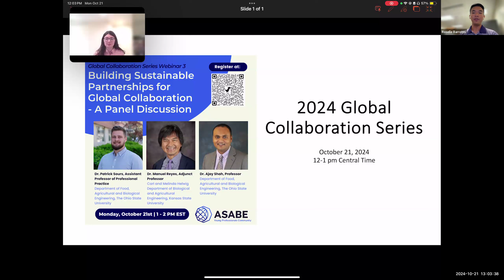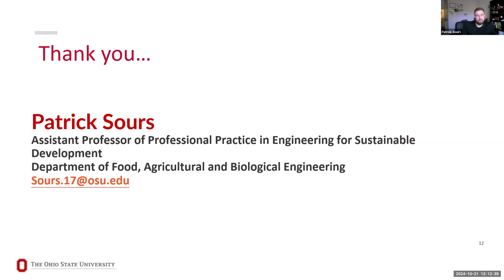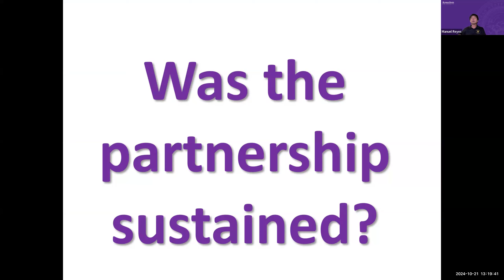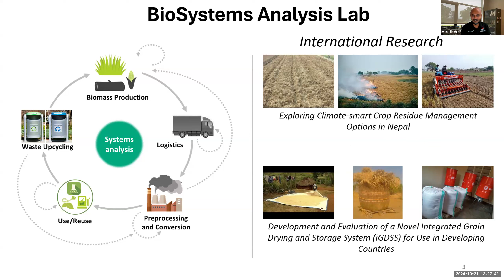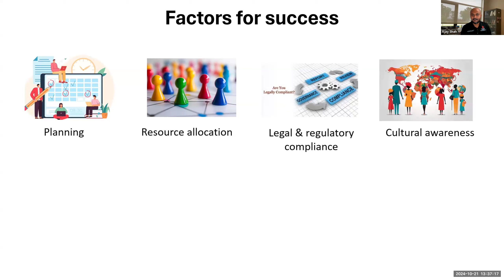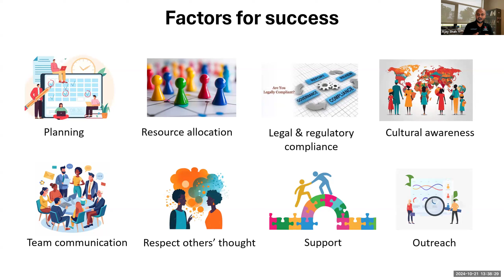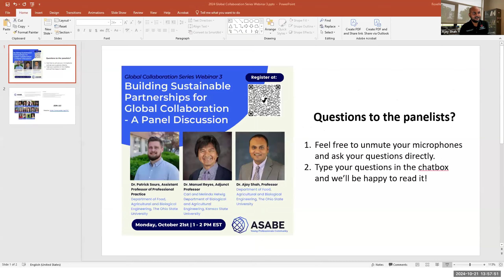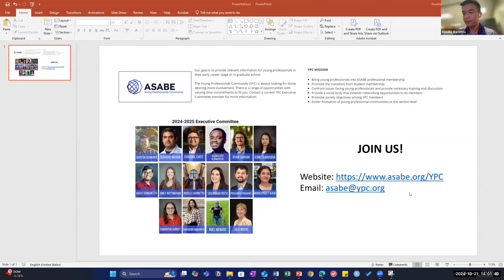ASABE YPC Webinar: Building Sustainable Partnerships for Global Collaboration, 3/3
ASABE Members Roselle Baretto and Jaden Tatem moderate a panel discussion on building sustainable partnerships for global collaboration. Panel members Patrick Sours, Manuel Reyes, and Ajay Shaw present.

Originally presented October 21, 2024